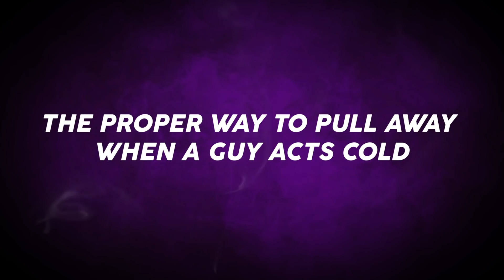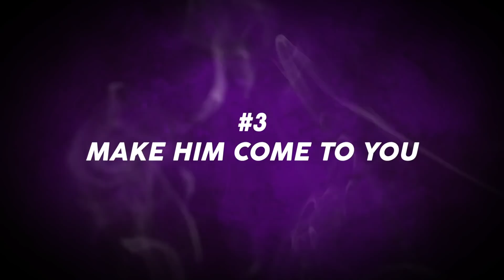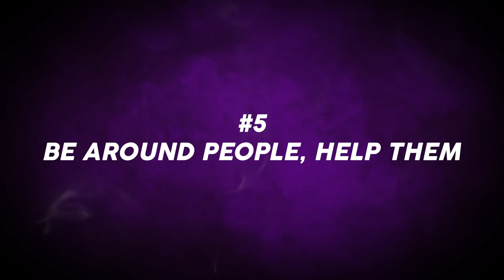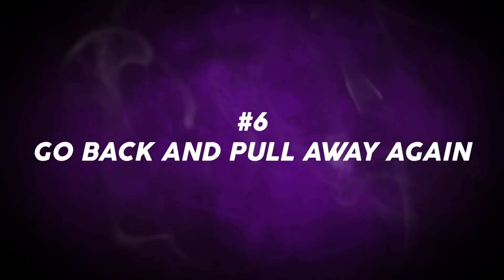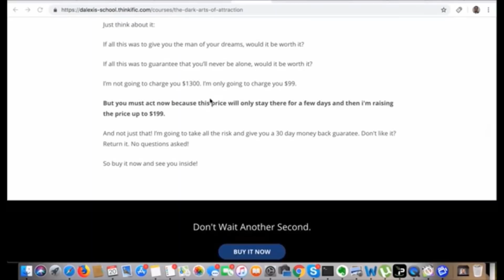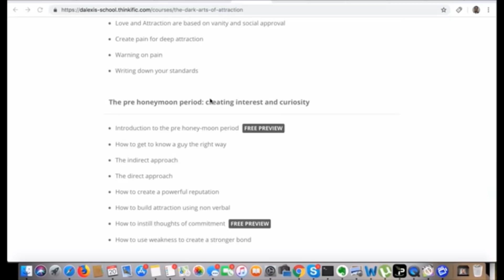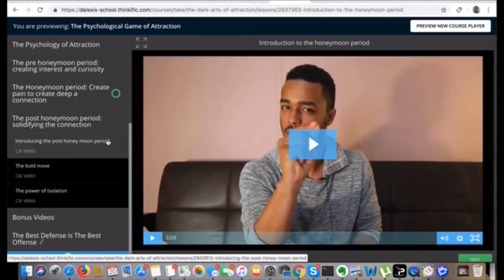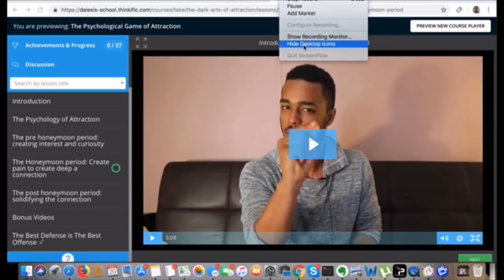The Proper Way to Pull Away When a Guy Acts Cold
Today, we're gonna talk about the proper way to deal with a guy when he pulls away. This is a very simple strategy and I gave it a name so that the concept could be in your head all the time.

The way to deal with it is called MIRROR AND EXAGGERATE. There are other ways to deal when a guy pulls away. That means calling him out and I would recommend only doing that when you kind of have that level of trust or when you guys have been together for a long time but in the beginning, always use this strategy.

 A lot of the times, people pull away to test your strength. Sometimes, we, as men, pull away to see how much you like us and once you pursue once we pull away, it means we won so how do you deal with it?

The first one is on any occasion, I don't care what kind of pulling away is, all you gotta do is mirror him. If he doesn't talk to you for a week, you don't talk to him for a week. The difference is we are exaggerating it. That means he doesn't talk to you for a week, you don't talk to him for 2 weeks. You give him a taste of his own medicine. Why? It's because a lot of the times, people are bluffing. A lot of the times, they're hoping that the strategy works and a lot of the times, they don't have the patience to wait.

The key to all of this is you controlling your emotions and I'm not gonna lie, it's very difficult.

Another thing that I recommend when you're in this situation is to not ask your friends what to do because your friends will always tell you what you want to hear. Your friends see you being sad and depressed at the fact that that guy don't like you, they want to see you happy so they tell you to text him. There's nothing wrong with that because sometimes it works but deep down, guys lose a little respect for you.

The way to preserve your power is to make him come to you. What might happen is that you might lose interest in him, I'm not gonna like, because sometimes you might see him and you sort of deep down expect him to come back and when he comes back, you sort of lose respect for that. It's very backwards but this worked. The hardest part with this is just actually following through. This is really the hardest part especially if you like the person, you're going to feel very anxious inside.

The way to deal with that kind of anxiety for whenever you're pulling away from a guy is to work out, lift weights: put all of that emotion and push it towards working out. It does help. Another thing that you could do is meditate. You could also write your emotions down.

Another thing you could do is be around people: help people, volunteer, help other people, give money to a homeless person. Selfless acts make you feel good. The human connection actually helps you deal with the sadness. So make people happy.

All in all, mirror and exaggerate when a guy's pulling away. Consistently, that is the best strategy to do, and if the guy doesn't react to this strategy, I don't think he likes you or he has too much pride. It depends on how desperate you are to chase him. If you're really desperate, you cannot live a whole day without him then go ahead and text him. Just know that he's gonna lose respect for you. If you want to, go back but then pull away again, you have to at least get him to chase you.